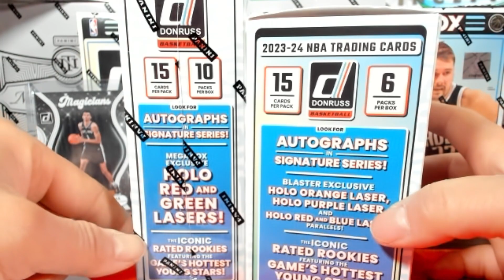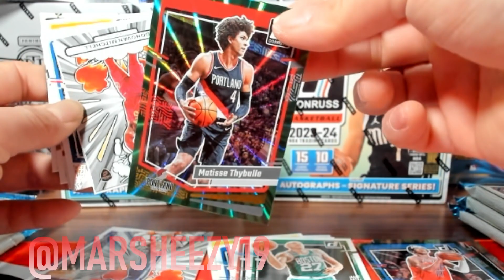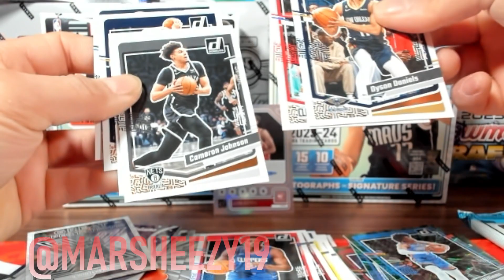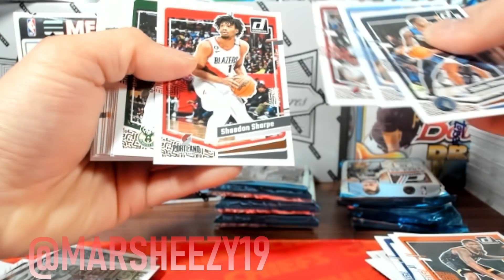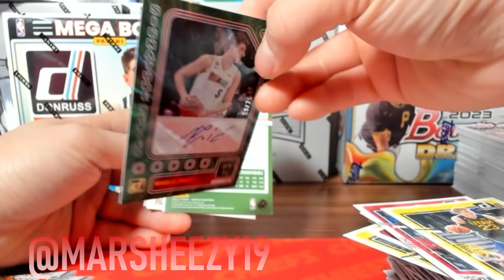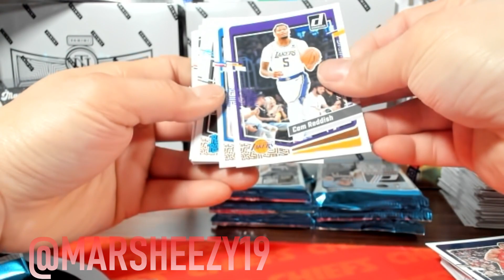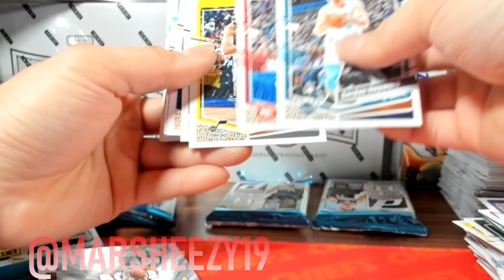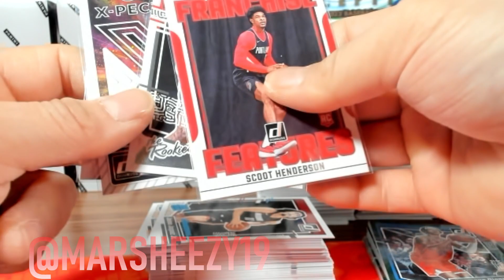SIGNATURE SERIES IS REAL - Opening 3 Boxes of 23-24 Donruss Basketball MEGA Box Review + Wemby Chase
Alrighty Guys!!

In this video, I am opening three (3) of 2023 Panini Donruss Basketball MEGA boxes for our newest sports trading card product review! Still chasing the elusive "Signature Series" in the retail boxes.

We found multiple autographs (they are real!!) in this product review, which features a Rookie Signature AND a Vet Signature.

On the Hunt (Chase cards):
Rated Rookies (201-250)
Bomb Squad (20 cards)
Complete Players (10 cards)
Crunch Time (15 cards)
Fadeaway (15 cards)
Franchise Features (30 cards)
Great X-Pectations (25 cards)
Magicians (10 cards)
*The Rookies* (5 cards)
Signature Series (87 cards)
Rated Rookie Signatures (46 cards)

Key Rookies (50 cards):
- Victor Wembanyama
- Scoot Henderson
- Brandon Miller
- Amen Thompson
- Ausar Thompson
- Jaime Jaquez Jr.
- Brandin Podziemski

Price Point: $45-55 + tax per retail Mega box.
Configuration: 10 packs with 15-card packs.
Overall: 8/10
Review: TWO (2) Rated Rookie per pack, 2 inserts per pack.
The extra addition of Rated Rookie on each pack is worth the price difference from the blaster. You'll get 150 cards per box compared to the 90 from a blaster box.

If you enjoyed this video, show some ❤️- Will be adding more videos of product reviews and the new Topps Baseball Series One! Be on the lookout for a throwback for 2022-23 Bowman U Chrome Basketball to chase more Wemby and Caitlin Clark autographs!!